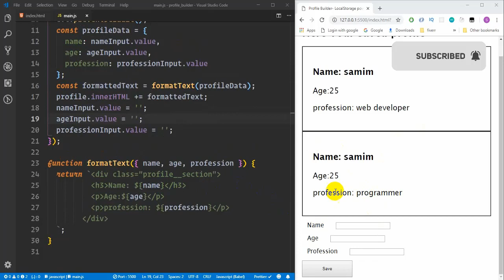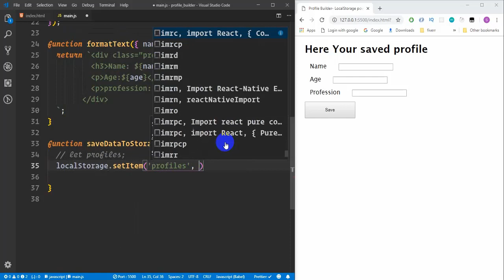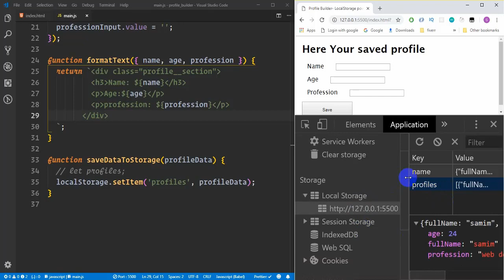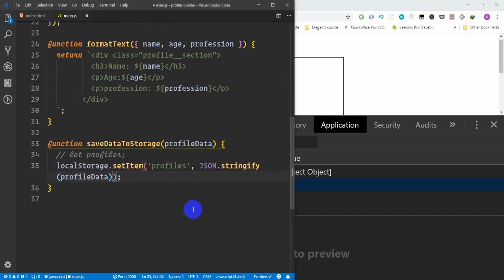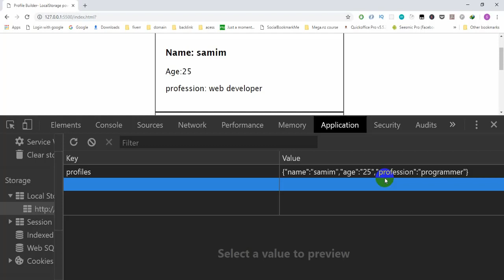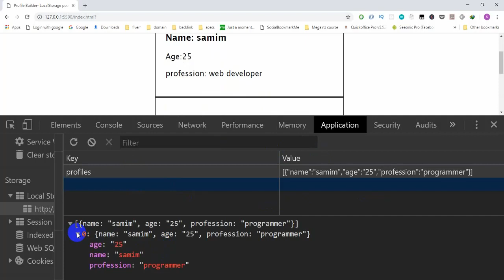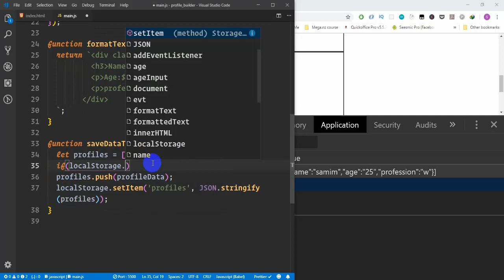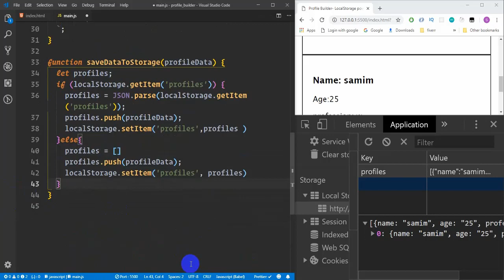Javascript practical application development | profile Builder APP (part-6)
In this series you will learn following topics
javascript localStorage
  -What is localstorage
  -what is the use of localstorage

sessionStorage
  Difference Between javascript localStorage and sessionStorage

  localStorage persist data inside the browser (No matter what?)
  sessionStorage persist data inside the browser but vanishes after closing browser window

Practical use of localStorage
What you will learn in practical Project
  -code organization
  -Event listening
  -localStorage
  -logic
  -DOM manipulation
  -lots more

complete javascript course with project (premium)